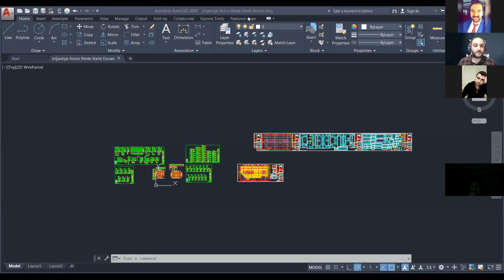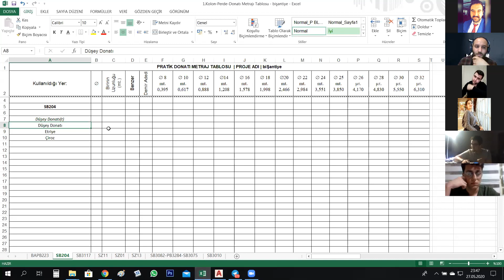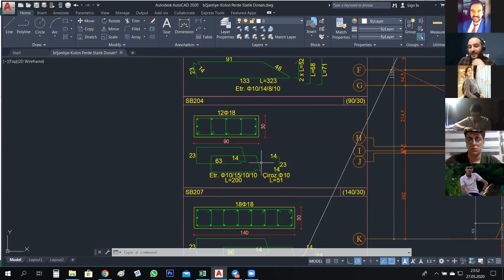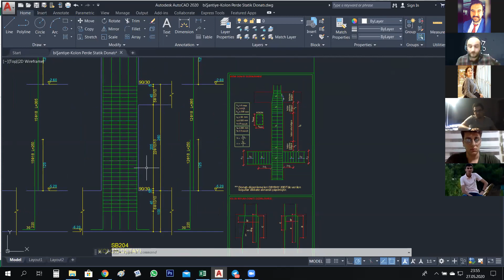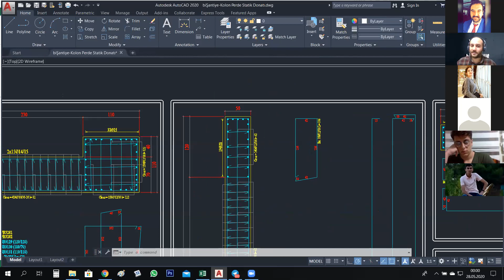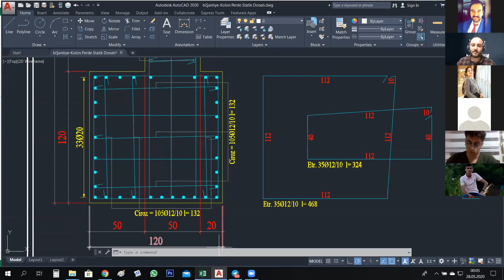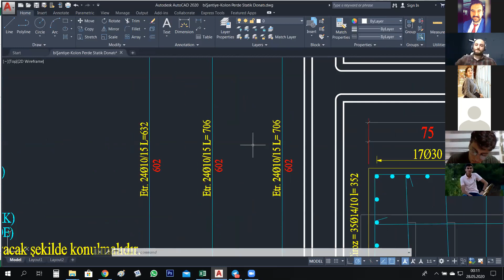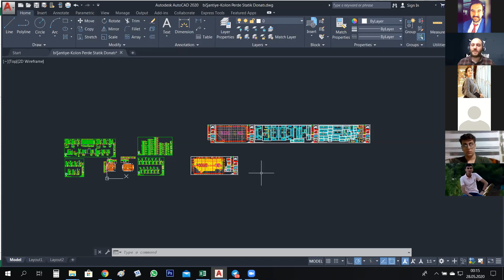STATİK PROJEDE KOLON VE PERDE DONATI OKUMASI / DONATI METRAJI “17"| BİŞANTİYE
Statik Projede  ''Kolon ve Perde Donatı Okuması / Kolon ve Perde Donatı Metrajı  '' Öğrenci arkadaşlarımızın ''MEZUN OLMADAN ÖNCE'' bilmesi gerektiğini düşündüğümüz mesleki bilgileri, gönüllü olarak yaptığımız  ''Zoom'' yayınlarımızda sizlere aktarmaya çalışıyoruz.Profesyonel olarak değilde ''SAHA DİLİ'' ile karşınızdayız.

 ''biŞantiye''  Muhammet Ali ATA  şefimizin  anlatımıyla. İyi seyirler dileriz.
Zoom yayınlarımız hakkında bilgi almak isteyen arkadaşlarımız instagram sayfamıza mesaj atabilir.
Zoom yayınlarımıza katılmak ve bilgi almak için aşağıdaki linke tıklayabilirler.

Emeği geçen herkese çok teşekkür ederiz.

Daha fazlası için bizlere yazabilir ve destek için takipte kalabilirsiniz.

►Bişantiye tüm meslektaşlarımıza özellikle Öğrenci ve yeni mezun arkadaşlarımıza yardımcı olabilmek için kurulmuştur.İnşaat Mühendisi,Mimar,İçmimar,Elektrik ve Makine Mühendisi ve İnşaat Teknikerleri,Haritacı arkadaşlarımızın da katkısı ile meslekler arası diyalog hız kazanmıştır.

►Uygulama projesi sahada nasıl incelenir ? İnce uygulamalar ince iş nedir ? Kaba inşaatta işler nasıl yürür ? Hepsi ve daha fazlasının cevabı kanalımızda sizlerle olucak.

►İnstagram sayfamızdan ( @bisantiye) ayrıca sahadan CANLI yayınlar yapılmaktadır.

►Ve tüm takipçi arkadaşlarımızla Çay ve yemek Buluşmalarımız olmaktadır.

►Bizler ile en kısa iletişime instagram adresimiz üzerinden geçebilirsiniz.

►Takipte Kalın..Görüşmek üzere..